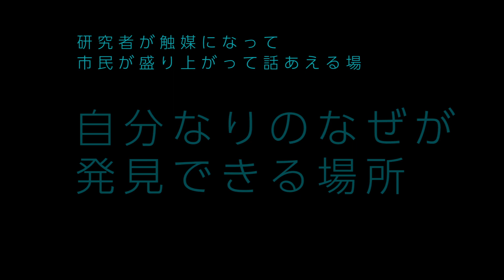第100回サイエンス・カフェ札幌 / サイエンス・カフェ札幌とは？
第100回サイエンス・カフェ札幌の最後に上映したビデオです。
カフェにゲストとして参加された研究者と、カフェをつくりあげたCoSTEPの受講生に「みなさんにとってサイエンス・カフェ札幌とは何か」について問いかけてみました。